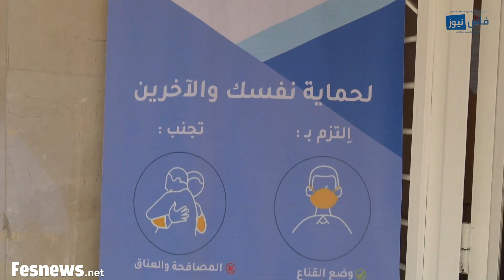من داخل قاعة مغطاة بفاس .. اليوم الأول من امتحانات الباك احتراما للتوصيات في ظل جائحة كورونا